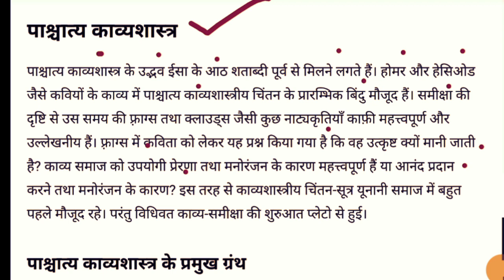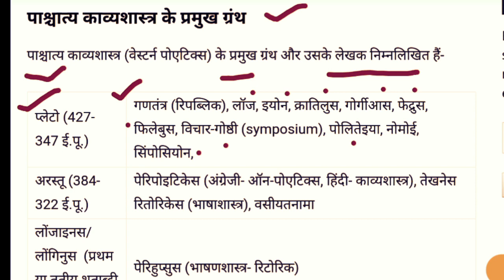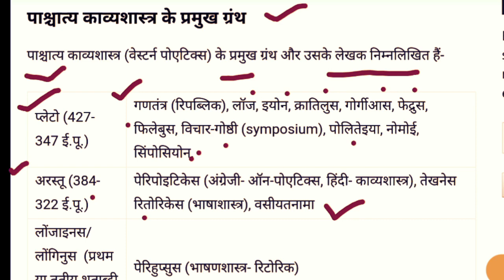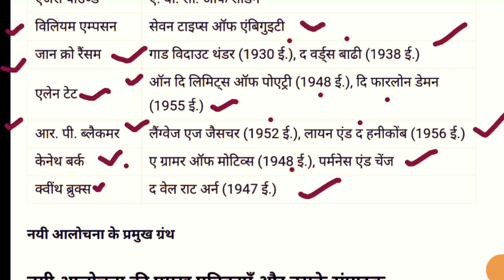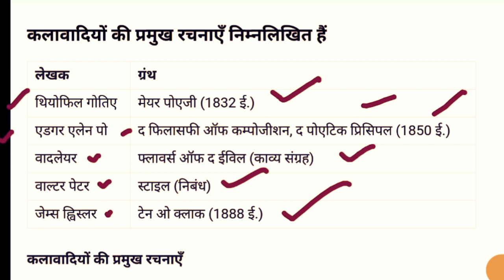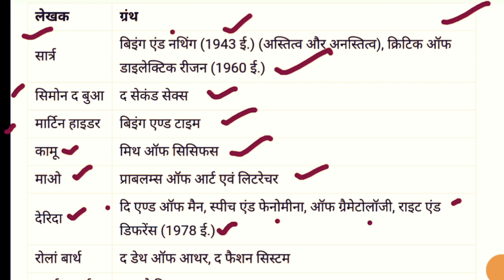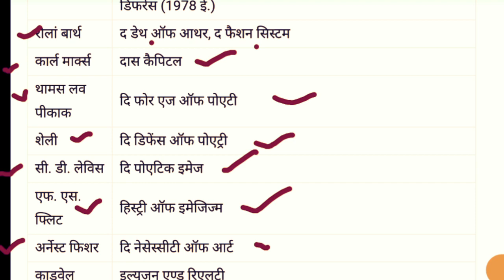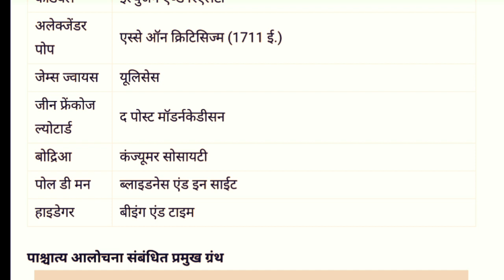पाश्चात्य काव्यशास्त्र | hindi sahity ka itihas | kavyashastr | pashchaty kavyashastr